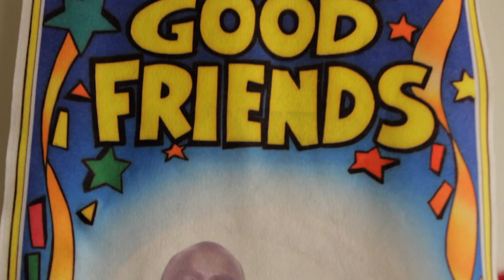Not-For-Profit Video: Residential Services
This is one of five video segments created for MARC, Inc. of Manchester, CT, an organization that helps people with developmental disabilities lead productive, satisfying lives. Ajar Communications filmed in several locations throughout the community and created a DVD to assist MARC in promoting their valuable services. A special thanks to Mary O'Connor of East Hartford, CT.